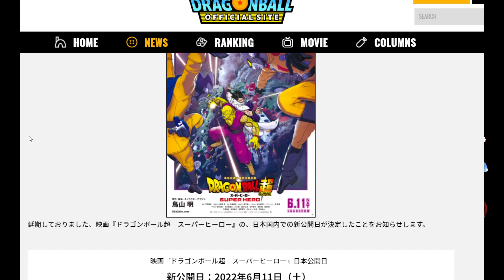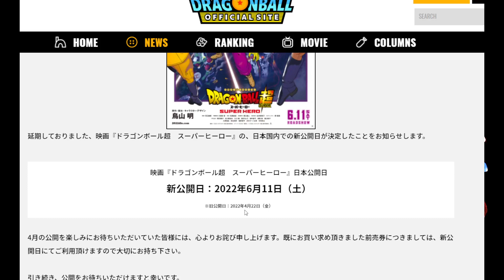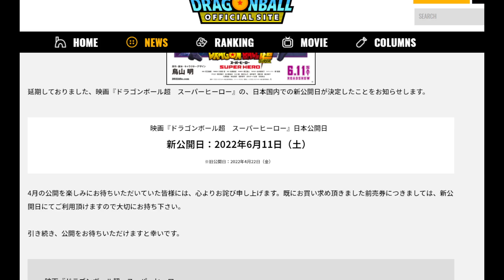【超ヒーロー】映画の公開日が決定！レジェンズの４周年がヤバいことになる！？【ドラゴンボールレジェンズ】【Dragon Ball Legends】